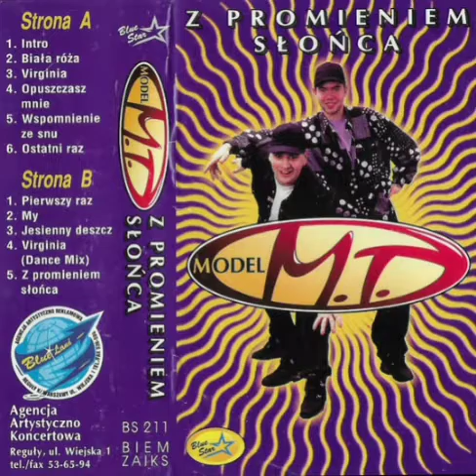Model M.T – Ostatni raz [1995]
POSIADAM ŻADNYCH PRZYCHODÓW Z PUBLIKACJI FILMÓW ROBIĘ TO Z PASJI DO MUZYKI Z LAT 90]

Muzyka i Słowa  – Marek Tywończuk
Rok powstania  – 1995
Album – Z promieniem słońca

W

1.Jak to się stało powiedz mi
Nie pozostało z dawnych dni
Ani jednego z miłych słów
Czuję jak w sercu chłodny wiatr
Zamienia w lód miłości kwiat
Który z wolna tracę znów

Ref :
Gdy przyjdziesz tu ostatni raz
Twój krok obudzi nocy szum
I cisza znów usłyszy nas
Nie chowaj łez ostatni raz
Opuszczasz wzrok i słuchasz mnie
Lecz nie usłyszysz gorzkich słów
Ostatni raz ostatni raz

2.Znów przypomniałem chwilę tą
Z Twoją niewinną pierwszą łzą
Niespodziewanie przyszedł świt
Dziś okłamałaś serce swe
I pomyliłaś drogi dwie
Nie pomoże nam już nikt